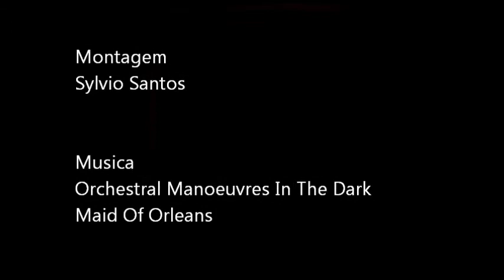OMD - Maid Of Orleans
Sylvio Santos:

Eu não possuo nenhuma música  em especial. Este vídeo é puramente montado e está em nenhuma maneira associada com o sites, websites ou blogs de artistas musicais todos os direitos autorais pertencem aos seus respectivos proprietários. Meu único objetivo com isso é espalhar a palavra de minhas bandas favoritas, sem qualquer interesse lucrativo.